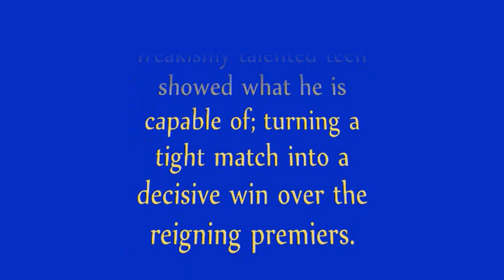NIC NAITANUI first goals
Second gamer Nic Naitanui kicks his first goals in the AFL in a thrilling last quarter for West Coast against a highly favoured Hawthorn. Round 13. Saturday 27th June 2009.

Let's hope we see many more exciting performances from this star in the making.

Reportedly, one punter was certain of a Hawks win to the tune of a $50,000 bet.